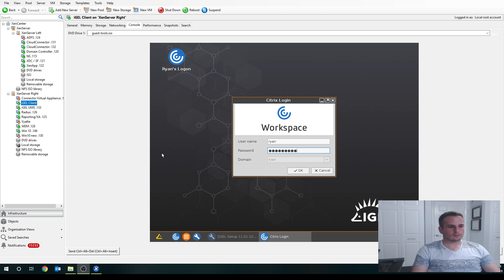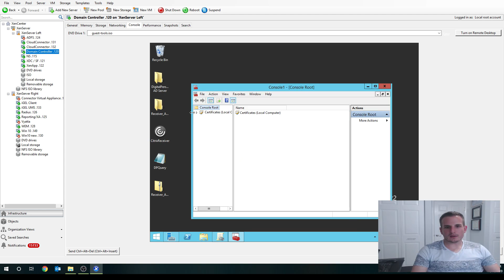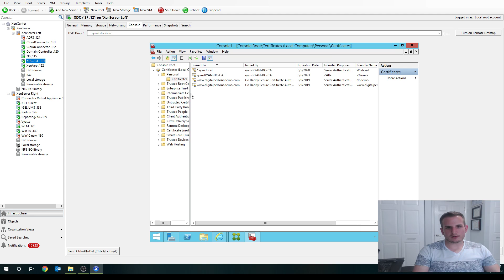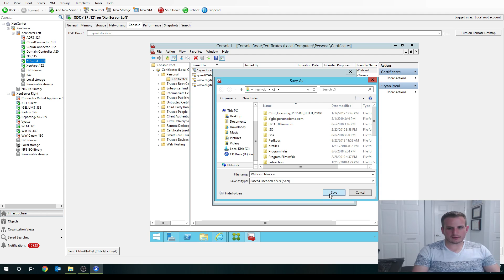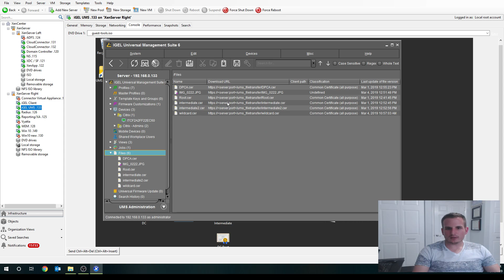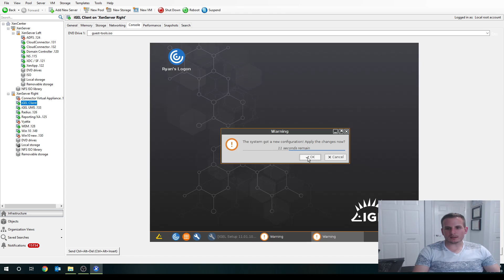How to Fix IGEL Citrix Certificate Error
Trying to configure your IGEL client to point to your StoreFront server but seeing the following error?

Warning: [Store] Could not connect to the Citrix Server
AM_ERROR_HTTP_SERVER_CERTIFICATE_NOT_TRUSTED

I'm here to help! This guide will show you how to upload the proper certificates to your IGEL client through IGEL's UMS.